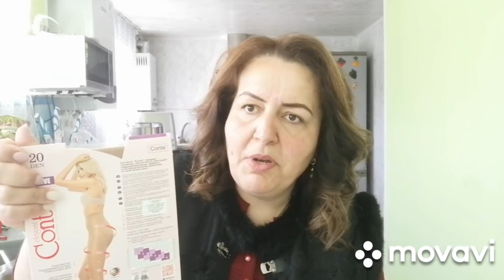Նախապատրաստվում եմ, անակնկալ հրավեր ունեմ 😘😘😘